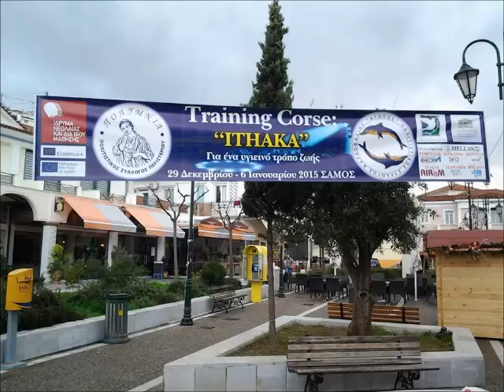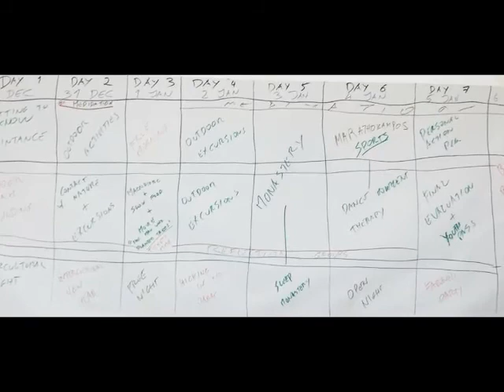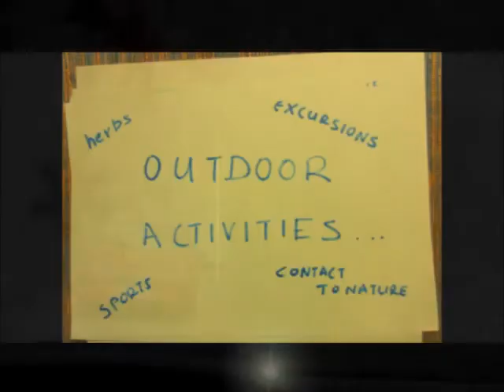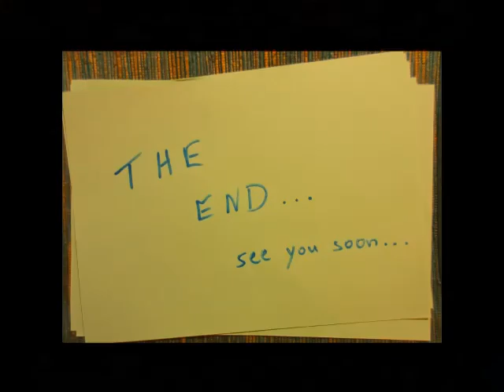"ITHAKA" ERASMUS+ TRAINING COURSE @SAMOS (POLYMNIA& ATOPOS)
ΙΤΗΑΚΑ-ΠΟΛΙΤΙΣΤΙΚΟΣ ΣΥΛΛΟΓΟΣ ΠΟΛΥΜΝΙΑ-ΑΤΟΠΟΣ ΚΑΡΛΟΒΑΣΙΟΥ...Σκαρφαλώσαμε σε βουνά,διασχίσαμε ποτάμια και φαράγγια,μπήκαμε νύχτα σε σπηλιές,επισκεφθήκαμε μοναστήρια στο όρος Κέρκη,φτιάξαμε κρασί και σούμα,παίξαμε ποδόσφαιρο,ζωγραφίσαμε στην άμμο τις χώρες μας,χορέψαμε με δεμένα μάτια,αλλάξαμε τον χρόνο 3 φορές(12.00 Ελλάδα,Ρουμανία),(1.00 Ιταλία,Σλοβενία,Σλοβακία,Πολωνία),(2.00 Πορτογαλία)...διαφορετικοί άνθρωποι,διαφορετικές συνήθειες,διαφορετικοί χρακτήρες... και όμως γίναμε μια οικογένεια. όλα μπορούν να γίνουν αρκεί να το θελήσουμε...Μερικές στιγμές μας!!
ΙΤΗΑΚΑ-POLITISTIKOS SYLLOGOS POLYMNIA-ATOPOS KARLOVASSIOU..We climbed mountains, we crossed rivers and gorges, we entered the night in caves, we visited monasteries of Mount Kerkis, we made wine and suma, we played football, drew in the sand of our countries, we danced blindfolded, we changed three times a year (12.00 Greece, Romania ), (1.00 Italy, Slovenia, Slovakia, Poland), (2.00 Portugal) ... different people, different cultures, different characters ... but we became a happy family anything can be done as long as he want to ... Our few moments !!